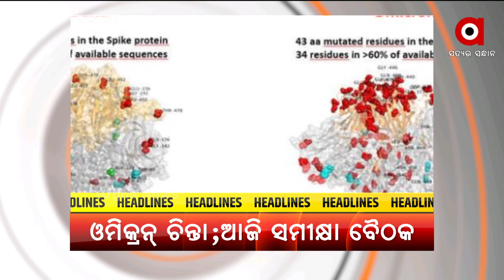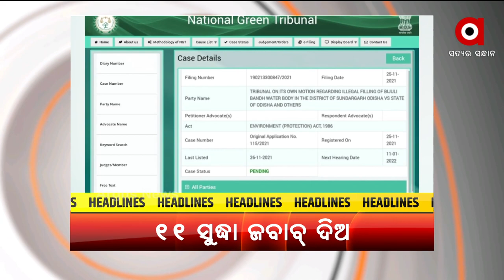Headlines 11am | 30 Nov 2021 | Argus News